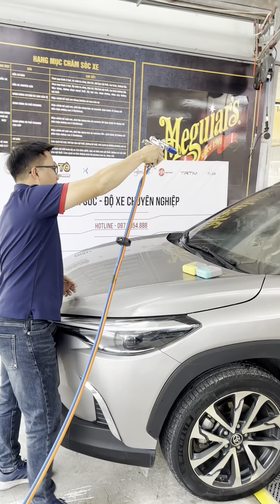Bộ đôi sản phẩm chuẩn bị Khuynh Đảo thụ trường Spa Auto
Nghĩa Ô Tô 🚗
Chọn Vợ 2 CHUẨN - Chăm Vợ 2 NGON